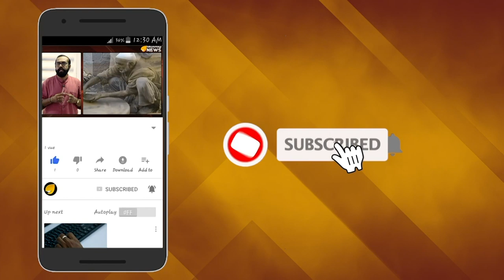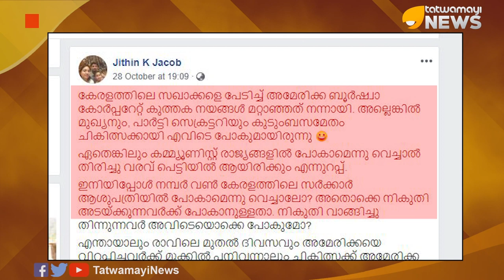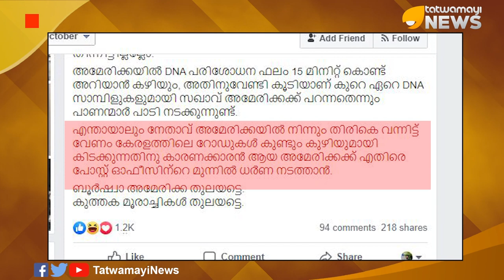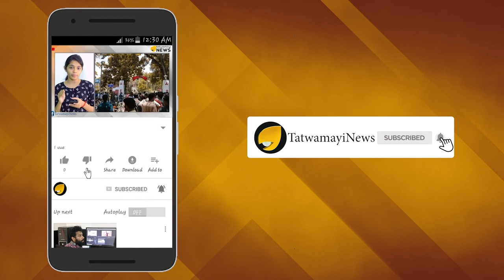പുഷ്പന് നാടന്‍ ചികിത്സ മതി..വിദഗ്ദ ചികിത്സയൊക്കെ നേതാക്കന്മാര്‍ക്ക് മാത്രം..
സി പി എം സംസ്ഥാന സെക്രട്ടറി കോടിയേരി ബാലകൃഷ്ണന്‍ അമേരിക്കയില്‍ വിദഗ്ദ ചികിത്സയ്ക്കായി പോയതിന് പിന്നാലെ സിപിഎമ്മിന്‍റെ സാമ്രാജ്യത്വവിരുദ്ധ മുദ്രാവാക്യങ്ങളെ അടപടലം പരിഹസിച്ച് സമൂഹമാധ്യമങ്ങളില്‍ ധാരാളം കുറിപ്പുകളാണ് പ്രത്യക്ഷപ്പെടുന്നത്. ഇതില്‍ ഏറെ ശ്രദ്ധേയമാണ് ജിതിന്‍ കെ ജേക്കബ്ബിന്‍റെ ഈ കുറിപ്പ്. ബൂർഷ്വാ അമേരിക്ക തുലയട്ടെ,കുത്തക മൂരാച്ചികൾ തുലയട്ടെ എന്ന കമ്യൂണിസ്റ്റ് മുദ്രാവാക്യങ്ങളെ ട്രോളിക്കൊല്ലുകയാണ് ഇദ്ദേഹം തന്‍റെ കുറിപ്പിലൂടെ.